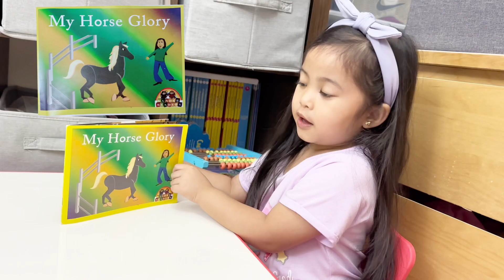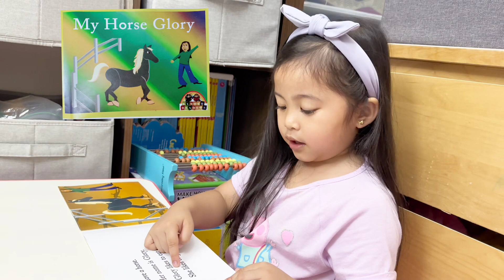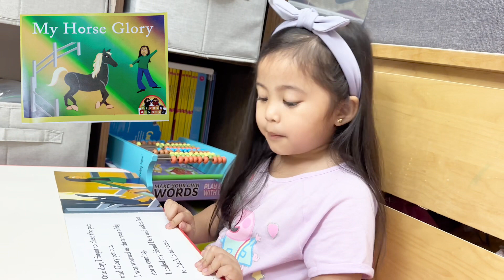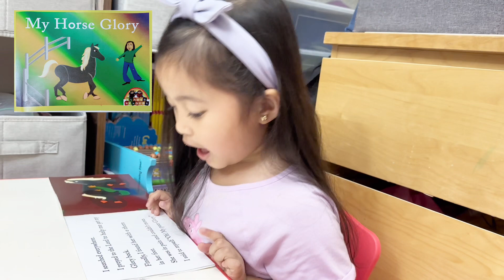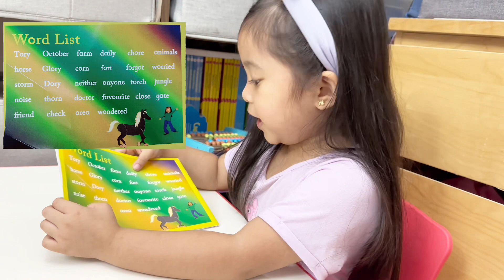Read with Callie | Book #10 My Horse Glory | FS2 Reading Book - Apple International School